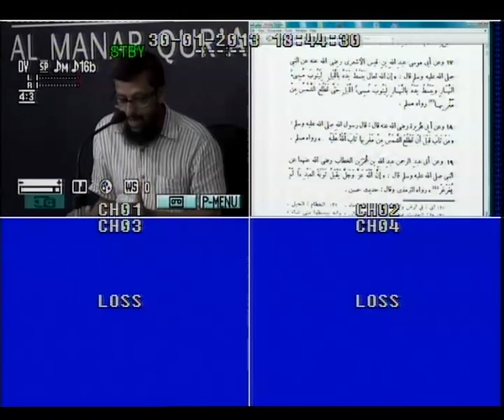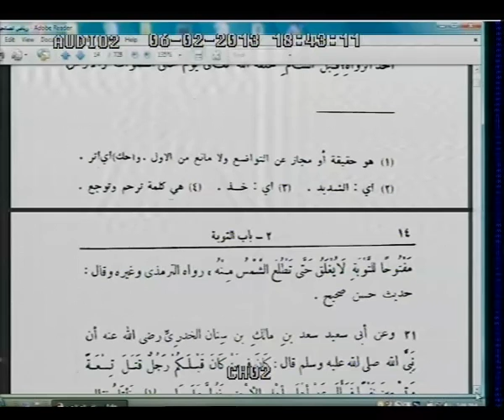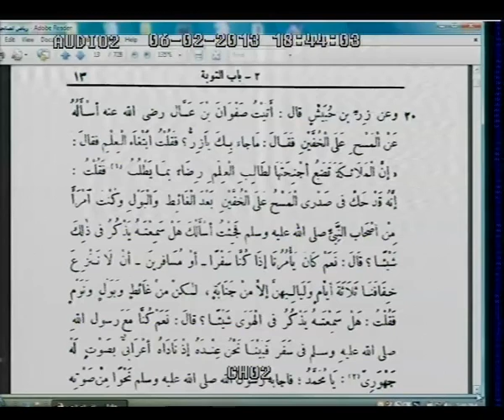Riyad Us Saliheen Part-13 by Abdussalam Mongam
A series of lecture by Moulavi Abdussalam Mongam on Riyadussaliheen, sharh of Sheikh Mohammad ibn Saalih Al Uthaimeen (Rahimahullah) at Al Manar Qur'an Study Centre, Kozhikkode